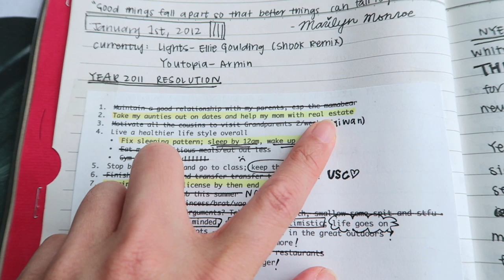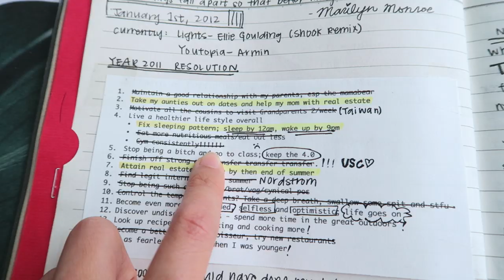who I was (party wildchild) vs who I am now (workaholic grandma) | 2012 journal flip through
In 2012, I was a sophomore/junior in college partying to distract myself, unsuccessfully managing boy problems (communication was not my forte), and attempting to figure out my future/career path. Here's a little glimpse into who I used to be, what I valued, and what consumed my time & mental capacity. This is a deeper dive into how I've changed & changed my life exploring Rowena 3.5 in depth. Enjoy 🤓 ~

🛋 My apartment:
╰ White 2-tiered desk
╰ Clothing rack